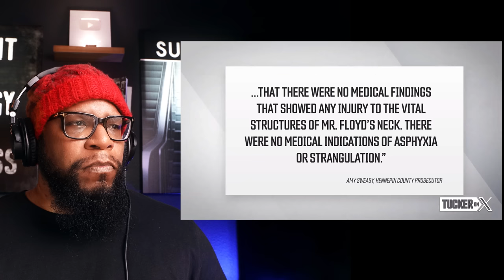TUCKER on Twitter Episode 32 - "George Floyd Was a Lie" Analysis with Vince Everett Ellison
Welcome to another episode of Tucker on Twitter! In this thought-provoking installment, Tucker Carlson dives deep into the controversial topic of George Floyd's tragic death with the insightful Vince Everett Ellison. Prepare to have your perspective challenged as we delve into the contentious theory that "George Floyd Was a Lie." As tensions surrounding Floyd's death continue to run high, Carlson and Ellison fearlessly tackle the uncomfortable questions and explore alternative narratives that may challenge the prevailing mainstream narrative. Through profound analysis and eye-opening insights, they aim to uncover the truth shrouded in mystery. Join us as we engage in an intense analysis of the events surrounding George Floyd's passing, examining the evidence with a critical lens. Ellison's unique perspective sheds light on lesser-known details, providing a fresh take on a widely discussed matter. Prepare yourself for an intellectual journey that challenges conventional wisdom and encourages critical thinking. This episode aims to foster a healthy discourse, beyond the confines of popular opinions. We encourage you to stay open-minded and engage with respectful dialogue as we navigate through this sensitive subject matter. Tucker on Twitter continues to serve as a platform for thought leaders to engage in insightful conversations that provoke meaningful discussions. In this gripping episode, Carlson and Ellison endeavor to shed light on the complexities surrounding George Floyd's death, ensuring the discourse surrounding it is fair, balanced, and inclusive. As always, we value your opinion and welcome your thoughts on this compelling analysis in the comments section below. Join the conversation and let us know your perspective in a constructive manner. Remember, open dialogue is the path to understanding and progress. Don't miss out on this must-watch episode of Tucker on Twitter! Prepare to challenge preconceived notions, gain a deeper understanding, and empower yourself with knowledge. Rethink the narrative with us as we push the boundaries of conventional thinking.

15-inch SHED Hi-Hats
10-inch SHED Splash
18-inch SHED Crash
19-inch Resurrection Crash
12-inch RAW Splash
24-inch SHED Ride